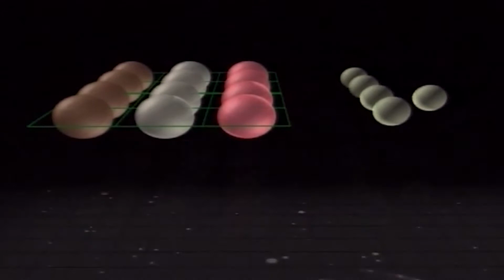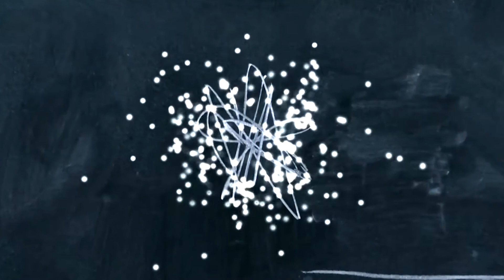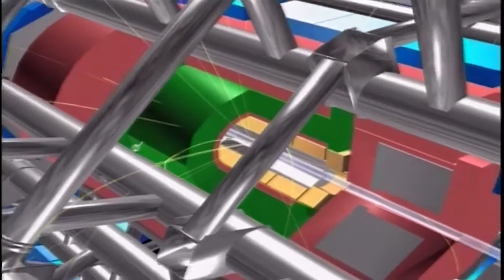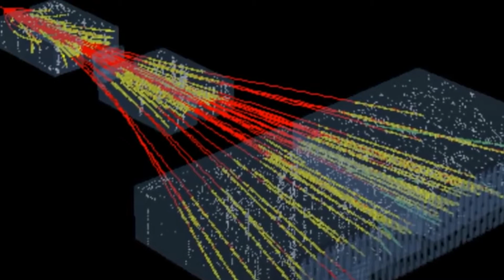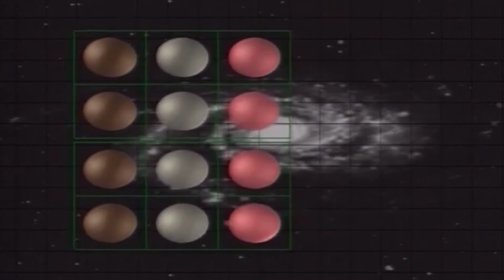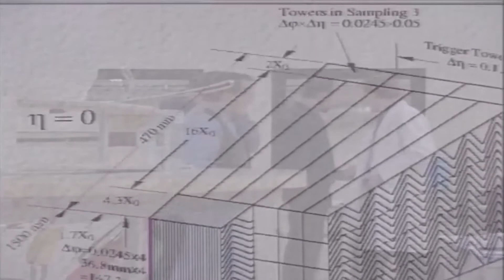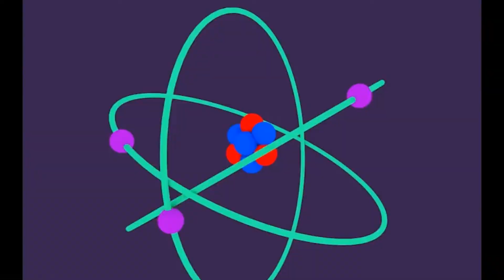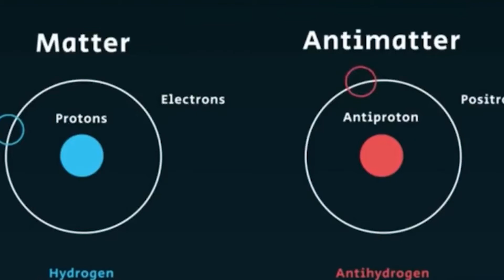Ο Κωνσταντίνος Νικολόπουλος ρίχνει φως στη σκοτεινή ύλη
Η πλήρης ταυτοποίηση του μποζόνιου Higgs θα βοηθήσει στην καλύτερη κατανόηση της δημιουργίας του σύμπαντος λύνοντας σημαντικά θέματα στη θεωρία της Μεγάλης Έκρηξης, αμέσως μετά τα πρώτα κλάσματα του δευτερόλεπτου της γέννησης του σύμπαντος. Το μποζόνιο αυτό πήρε το όνομά του από τον Βρετανό καθηγητή φυσικής Πίτερ Χιγκς (Peter Higgs), ο οποίος ήταν ένας από τους έξι φυσικούς που πρότειναν την ύπαρξή του, σε σχετικές δημοσιεύσεις το 1964.

Για το σωματίδιο αυτό και τις δυνατότητες που ανοίγει στην επιστημονική έρευνα μίλησε στο zougla.gr ο καθηγητής Φυσικής του Μπέρμιγχαμ και συμμετέχων στο πείραμα ATLAS Κωνσταντίνος Νικολόπουλος.

Παράλληλα, ο κ. Νικολόπουλος αναφέρθηκε και σε ένα εξίσου σημαντικό και σκιώδες κομμάτι της φυσικής που αποτελεί γρίφο εδώ και καιρό και δεν είναι άλλο από τη σκοτεινή ύλη, με την οποία επίσης ασχολείται ως συμμετέχων σε διεθνή ερευνητικά προγράμματα. Η σκοτεινή ύλη καταλαμβάνει το μεγαλύτερο μέρος του σύμπαντος (95%) και ονομάζεται σκοτεινή επειδή δεν γίνεται αντιληπτή από εμάς, αφού ούτε απορροφά αλλά ούτε και αντανακλά φως.

Το θέμα της σκοτεινής ύλης ήρθε πρόσφατα στην επικαιρότητα, όταν επιστήμονες από τη Βρετανία ανακοίνωσαν ότι ίσως έχουν την απάντηση για ένα από τα μεγαλύτερα μυστήρια στη σύγχρονη φυσική προτείνοντας την ενοποίηση της σκοτεινής ύλης και της σκοτεινής ενέργειας σε ένα ενιαίο φαινόμενο: ένα ρευστό που κατέχει αρνητική μάζα. Με αυτόν τον τρόπο πιθανώς δίνουν μια εξήγηση για το «σκοτεινό» 95% του σύμπαντος, που δεν απαρτίζεται από τη συνήθη «φωτεινή» ύλη.